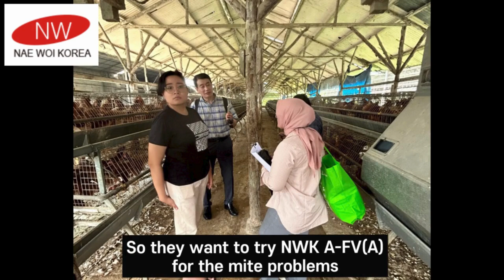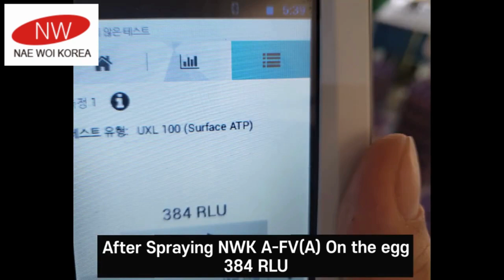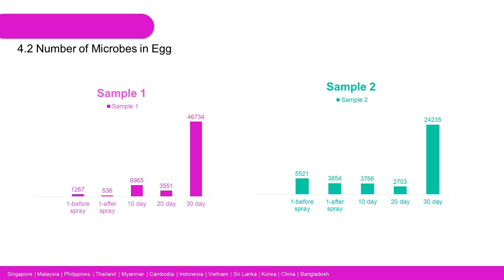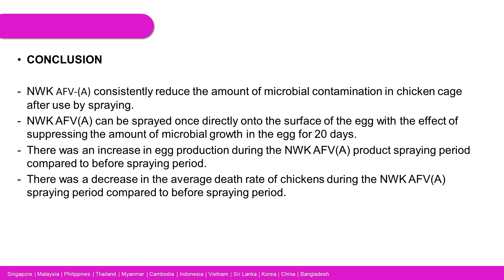Indonesia Poultry Test/Spray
Medan, Indonesia. Poultry Farm Test and Report